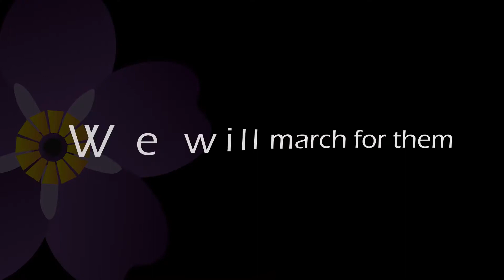March for Humanity - Armenian Genocide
Part of the RightsCity initiative taking place on 26 and 27 May, the "March for Humanity and the Prevention of Genocide" aims at raising awareness among the public about crimes against humanity with the hope of preventing others.